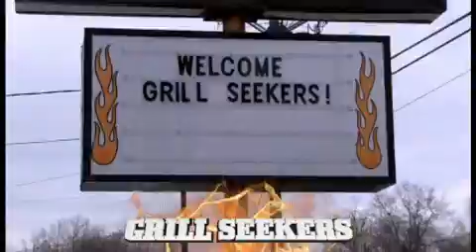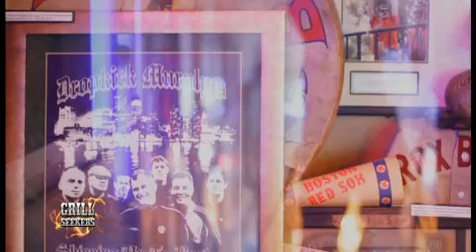Grill Seekers TV: Show #3 Teaser - McGreevey's Bar w/ Ken Casey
Grill Seekers Host, Michael Petit fires up the fun @ McGreevey's Irish Pub & Sports Bar with Dropkick Murphys leader Ken Casey on Marathon Monday.